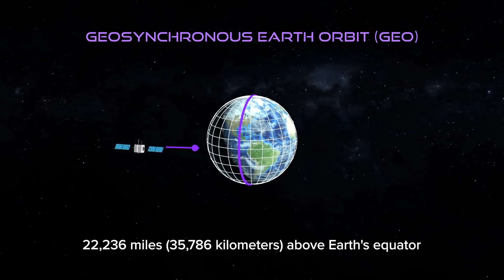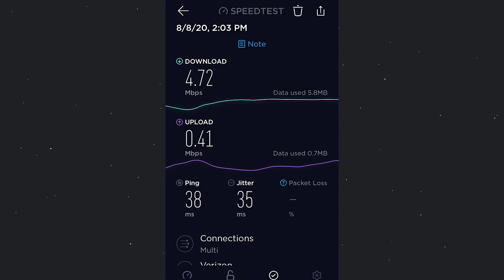How Starlink Will Help My Family and Probably Not Yours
If you want more videos like this and other special perks, please consider supporting me

My quick review of who SpaceX's Starlink is for and why most people won't have a use case for it. Starlink will not be usable for people in densely populated areas, the technology is not designed for that. If you already have some kind of terrestrial high-speed internet connection, you likely live in a suburban/urban area and you won't find Starlink useful. Their website says "With performance that far surpasses that of traditional satellite internet, and a global network unbounded by ground infrastructure limitations, Starlink will deliver high-speed broadband internet to locations where access has been unreliable, expensive, or completely unavailable."

Starlink is a satellite constellation being constructed by SpaceX to provide satellite Internet access. The constellation will consist of thousands of mass-produced small satellites in low Earth orbit (LEO), working in combination with ground transceivers. SpaceX also plans to sell some of the satellites for military, scientific, or exploratory purposes. The SpaceX satellite development facility in Redmond, Washington houses the Starlink research, development, manufacturing, and on-orbit control operations. The total cost of the decade-long project to design, build, and deploy the constellation was estimated by SpaceX in May 2018 to be about $10 billion USD.